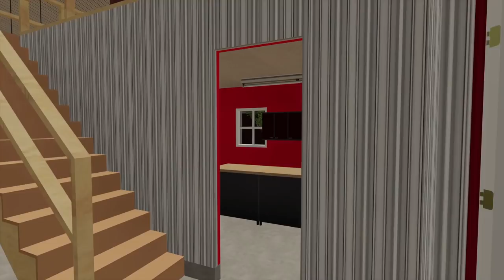HOARDER'S BARN FIND | BANKRUPTED LAND PURCHASE (ROLEPLAY) FARMING SIMULATOR 19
The local bank put some land connected to our land.  Poor old bankrupted farmer was known around the community for hoarding and hiding his prized possessions.  After taking a quick look at the land and knowing the back story...this is a deal we cannot pass up.   What a beautiful map: If you agree like No Creeks
New roleplay series is based on real terrain map in North Central Missouri.  Where the ground is rich soil with an abundance of green rowing fields.